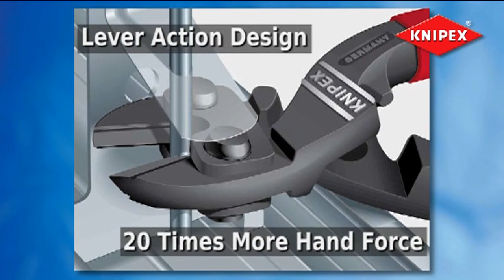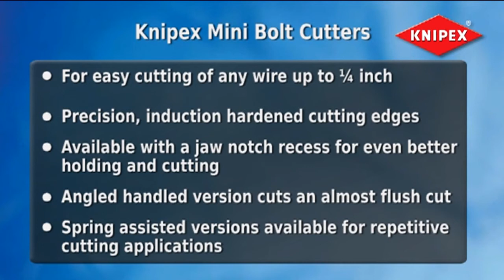Knipex Mini Bolt Cutters